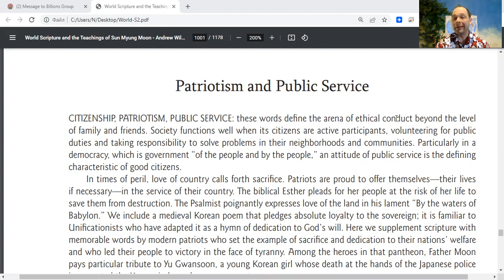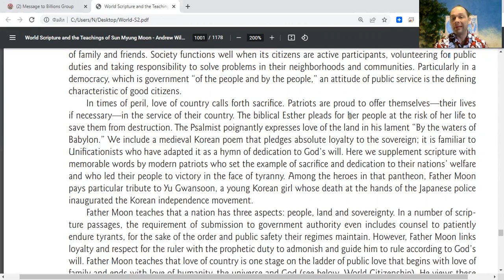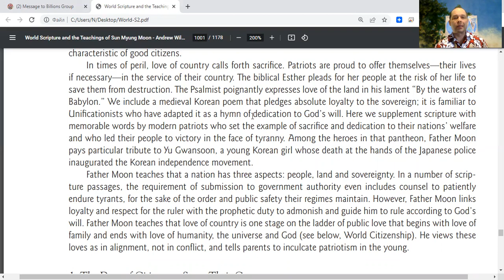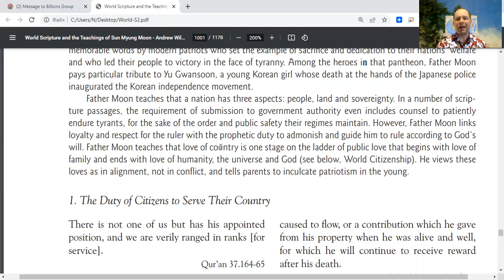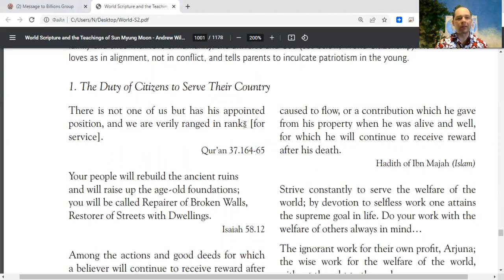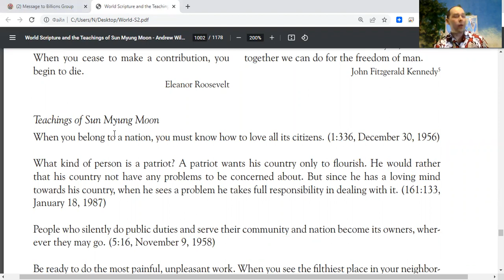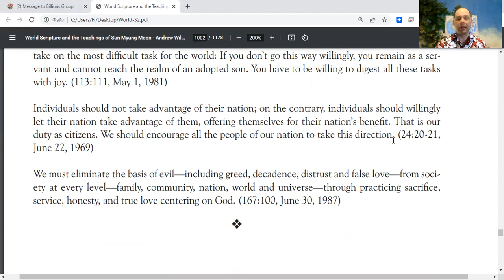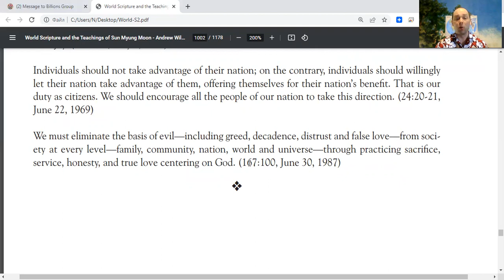True Patriotism Nowadays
Hello Thank you so very much for all your Comments to my New Video.

Enjoy, Practice and share God's Words For Today MassReadings motivational Quotes for True Happiness MessageToBillions words of love to empower with positive Energetic Vibe for Prosperity- reading World Scriptures

With Nicolae Cirpala-Society-Patriotism and Public Service-The Duty of Citizens to Serve Their Country

and